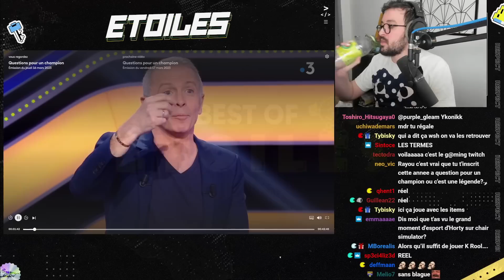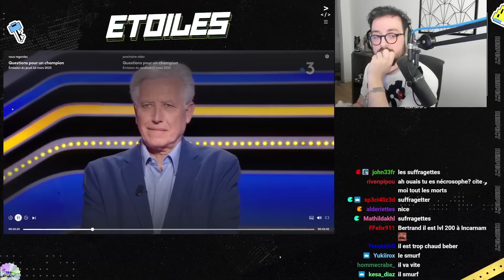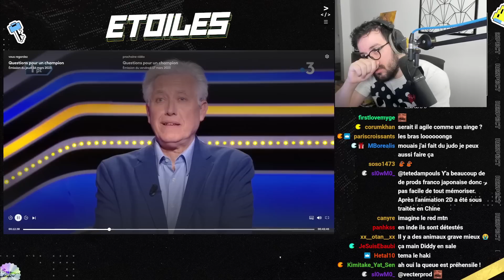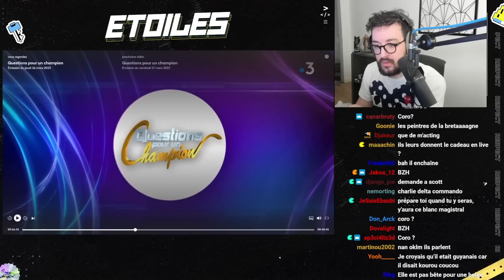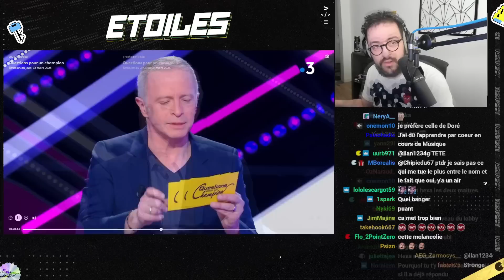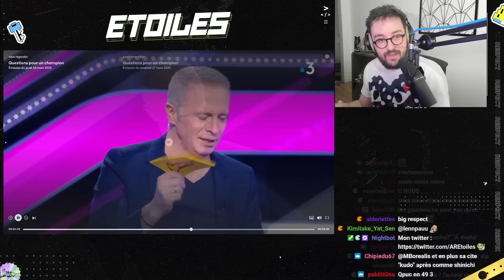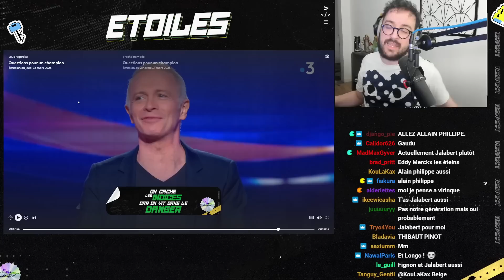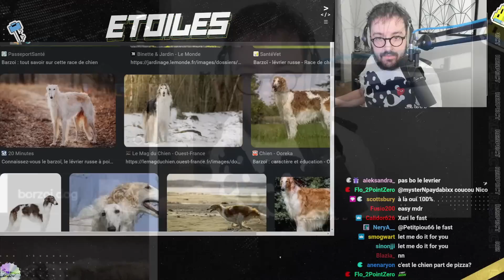DU GROS NIVEAU DANS L'ÉMISSION ! - Nuit de la Culture